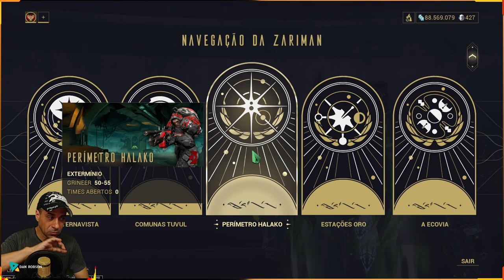WARFRAME - Disponível essa semana +2 Rivens +2 Fragmentos de Arconte + 30.000 ENDO + mais Itens !!!